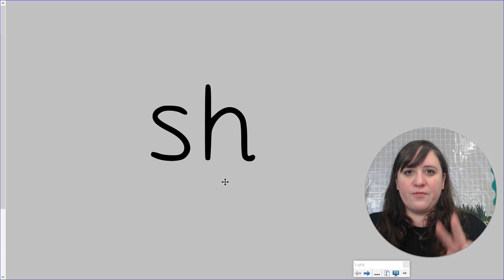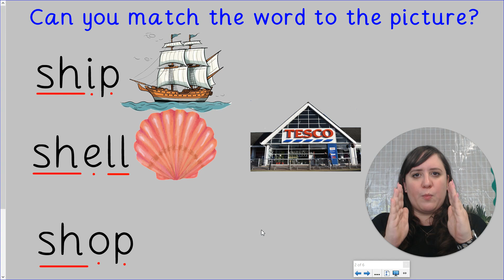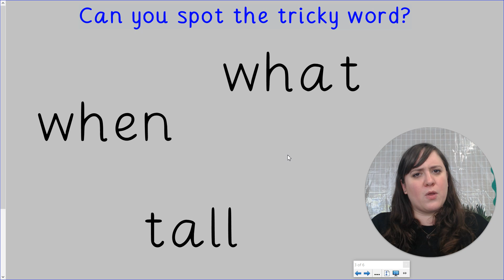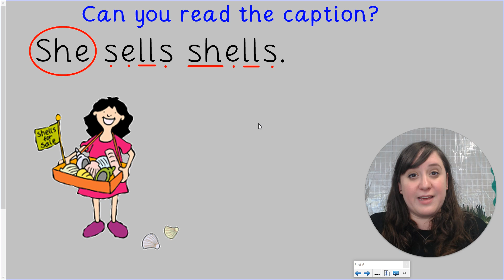Phase 3 - /sh/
To watch in the correct order, go to my playlists and click on 'Phonics with Miss Williams - Phase 3'. Then start from 'Phase 3 - /j/